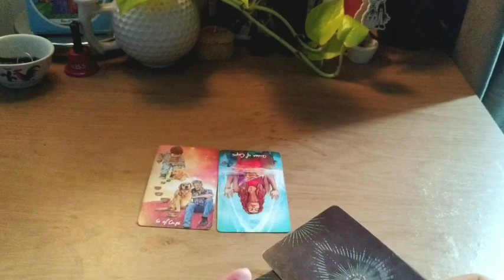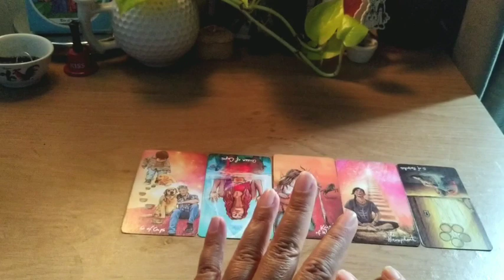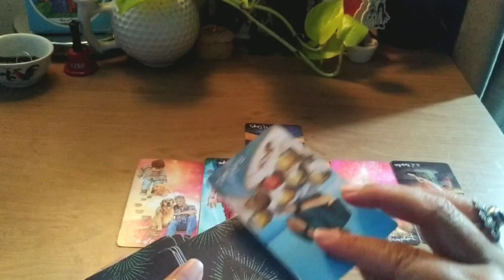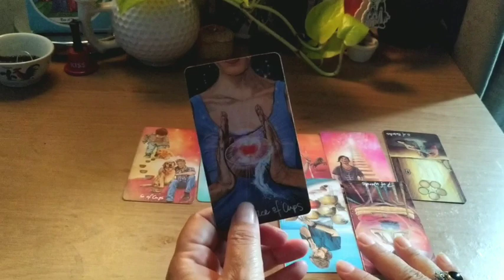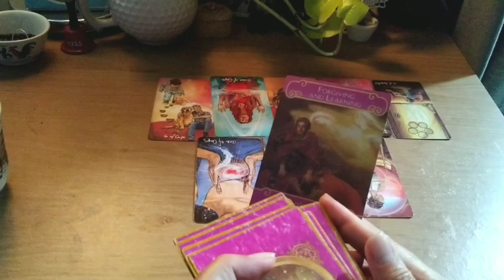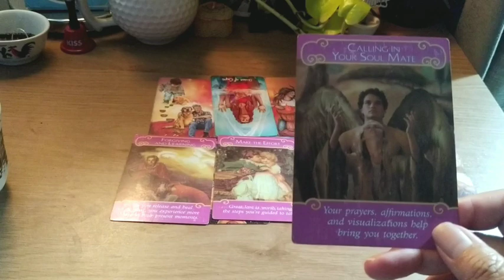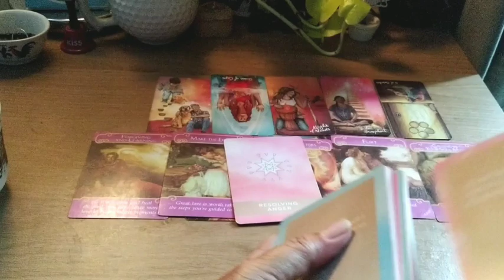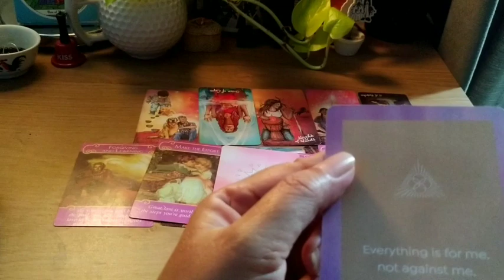♑Capricorn Kekuatan Untuk Mengambil Langkah Selanjutnya Dalam ❤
Blessings,
Freenemo